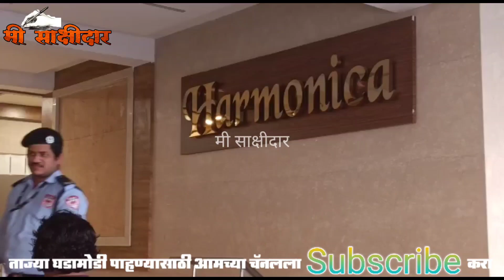सुकापूर बालाजी सिंफनी येथे लागलेल्या आगीत महिलेचा मृत्यू, घातपाताचा संशय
सुकापूर बालाजी सिंफनी येथे लागलेल्या आगीत महिलेचा मृत्यू, घातपाताचा संशय#सुकापूर#बालाजीसिम्फनीsukapur balajisymphony fire आग घातपात#